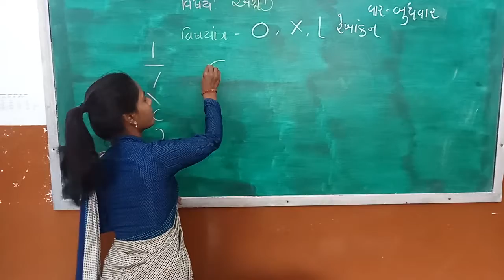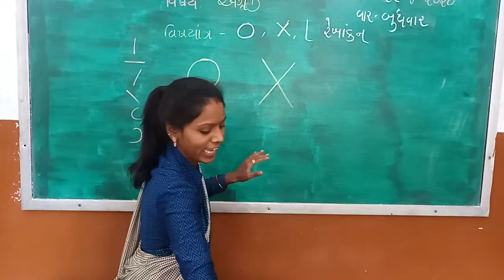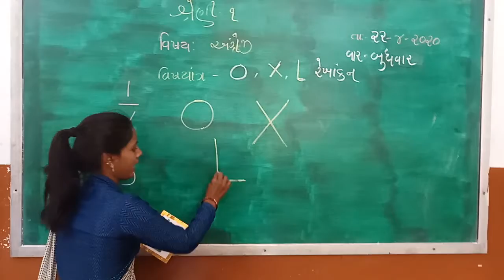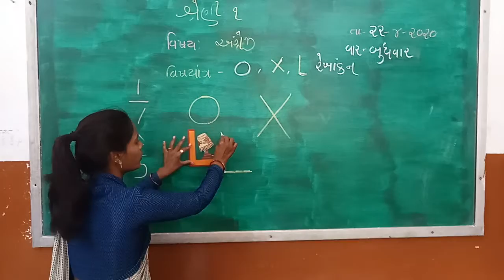શ્રેણી-૧ વિષય : અંગ્રેજી વિષયાંગ : રેખાંકન